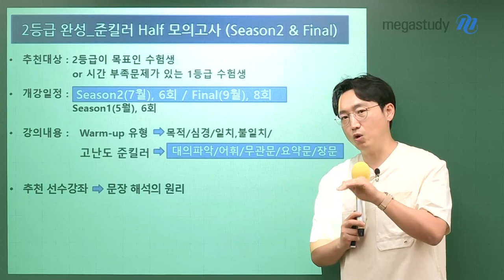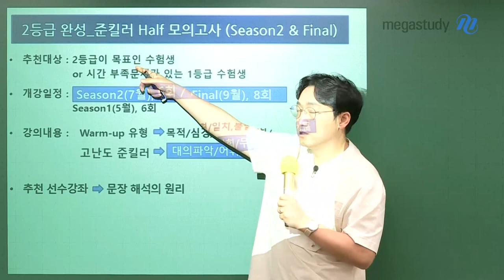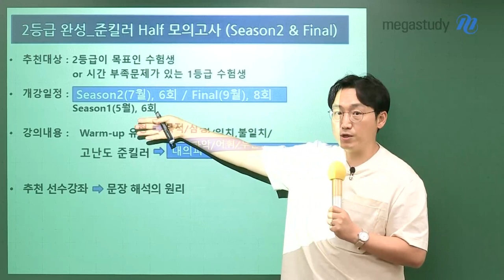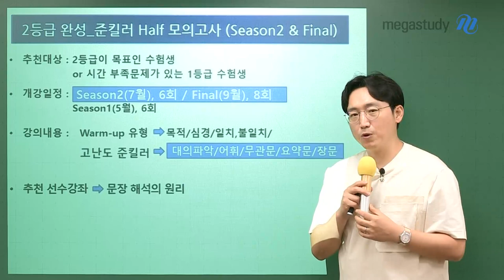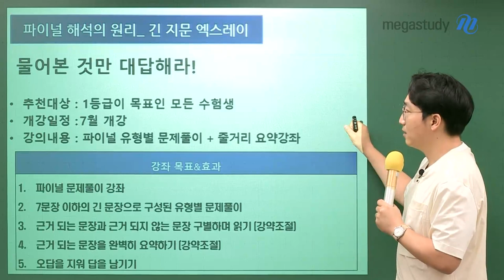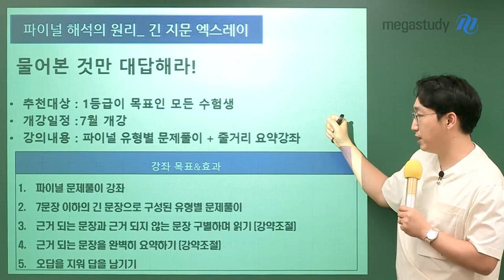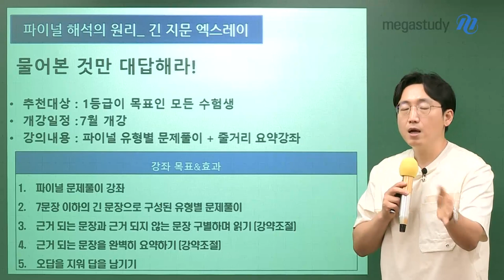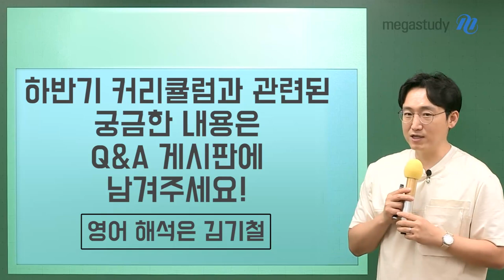[메가스터디] 영어 김기철쌤 - 하반기 커리큘럼! 기철쌤과 수능까지!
2023 영어 해석은? 하반기도 김기철!

★ 김기철 선생님의 하반기 커리큘럼 ★

2등급 완성하자! ☞ 준킬러 Half 모의고사
- 킬러 유형을 제외한 준킬러 유형 완전 정복!
- 목적/심경/일치.불일치 유형 ~ '대의파악/어휘/무관문/요약문/장문' 고난도 준킬러 유형
- 시간 관리 연습을 통해 2등급에 안착하고 싶은 학생

1등급이 되어보자! ☞ 파이널 해석의 원리_긴 지문 X-ray
- 김기철 선생님의 해석&문제풀이법을 모두 한 강좌에!
- 파이널 유형별 문제풀이 + 줄거리 해석

김기철 선생님의 하반기 강좌와 수능까지 함께하세요!